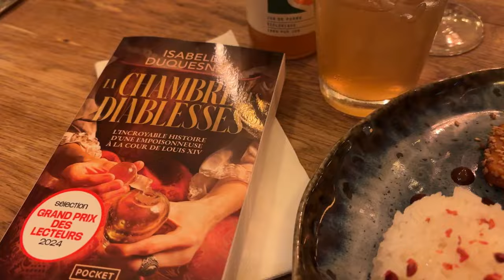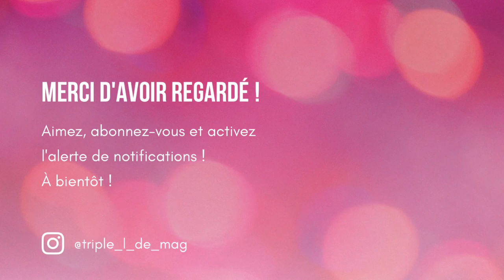✨📚ÉVÉNEMENTS LITTÉRAIRES INSPIRANTS & MES LECTURES - Vlog Lecture # 92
📚 DANS CETTE VIDEO :
Je vous parle de mes lectures du moment, de mes réceptions livresques ainsi que les événements littéraires où je suis allée !

🔗 LIENS :
- Mon livre "Je tricote en rond et partout !" sur Amazon
- Mon livre "Je tricote en rond et partout !" à la Fnac

🌸 POUR ME SUIVRE AILLEURS QUE SUR YOUTUBE :
- Lien vers ma boutique Etsy avec mes mugs :